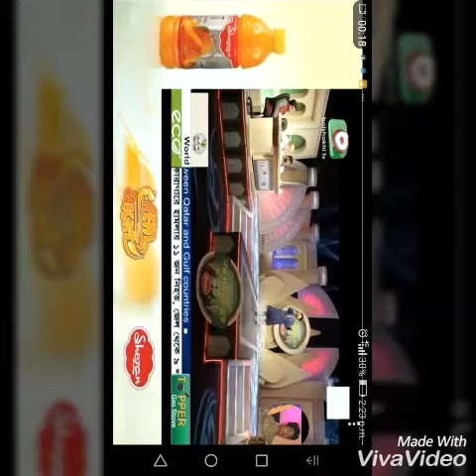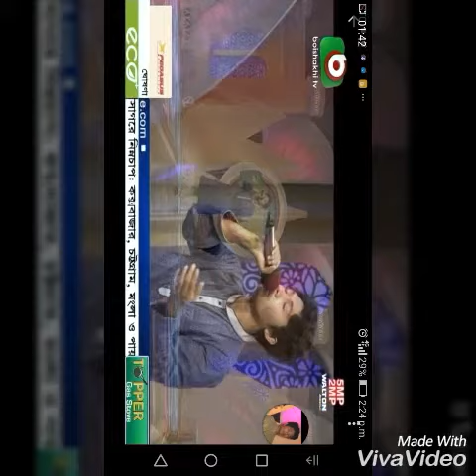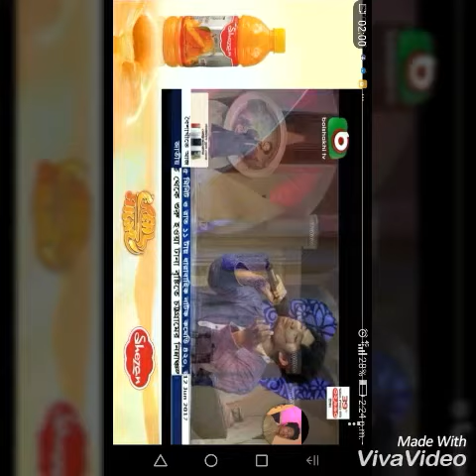সে কোন বন্ধু বলো বেশি বিশ্বস্ত, se kon bondhu bolo besi bisshosto... by Morshedul Islam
Wonderful Islamic song ...